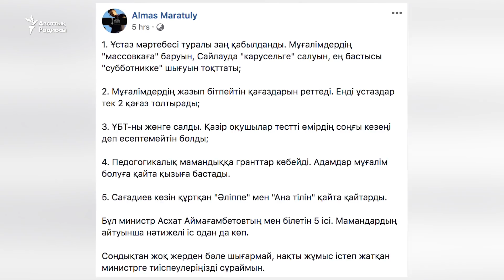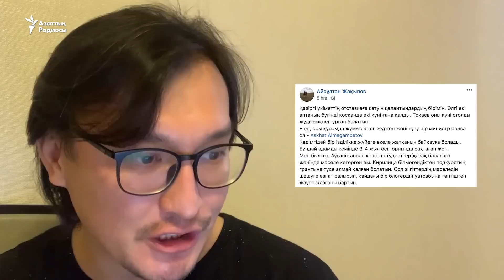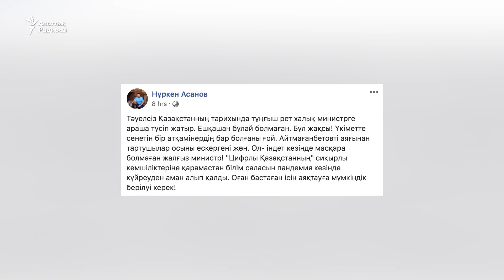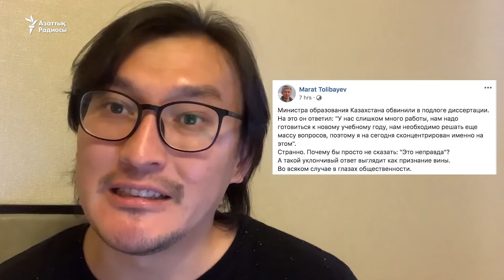"Билікте ләппай тақсырлар мен жағымпаздар ұзақ отырады"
Желіде білім және ғылым министрі Асхат Аймағамбетовтың докторлық диссертациясы туралы дауды талқылады.